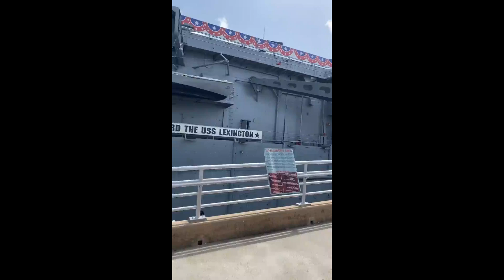Em porta-aviões americano, José Vitor Leme monta Stell Wishes e faz 90,75 pontos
Pelo segundo ano consecutivo, a PBR (Professional Bull Riders) promove o Cowboys For A Cause, evento a bordo do porta-aviões USS Lexington, em Corpus Christi (Texas), com objetivo de arrecadar fundos para o Farmer Veteran Coalition e, em especial esta edição, colaborar com a família do competidor Amadeu Campos Silva.